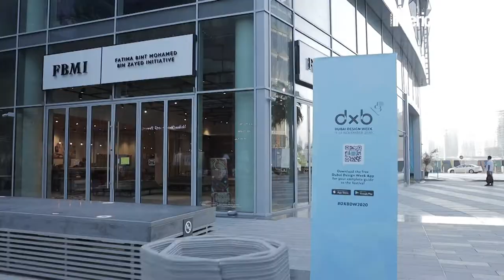Dubai Design Week 2020 at Dubai Design District (d3)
See Dubai Design Week 2020 come alive, with installations, exhibitions and more.
This year the annual arts event returned to its home of Dubai Design District (d3), where social distancing and outdoor experiences led the theme of the physical event.